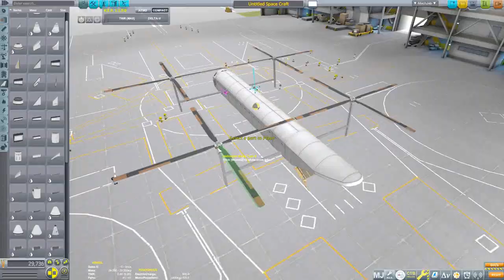Cargo Quad-Copter || Kerbal Space Program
I made a quad copter with the intention of putting cargo inside. I then put the essentials for refueling other vehicles inside. Might use it to recover re-usable vehicles in the future.